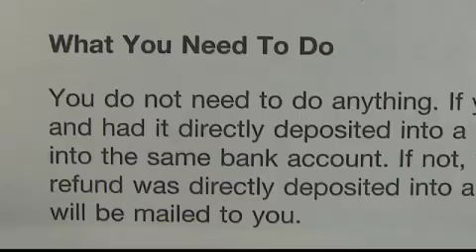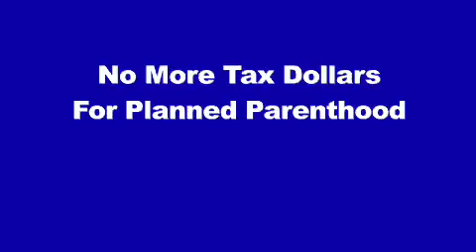Stoplight: Do Not Do Anything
In his Stoplight video commentary, Stuart Shepard shares an economic stimulus notice he got from the IRS, and he suggests some other ways Congress could help the nation.